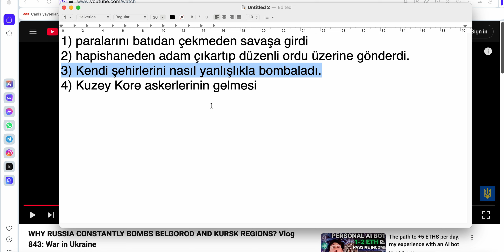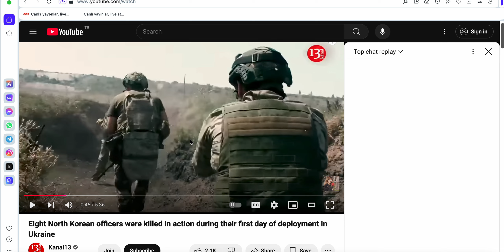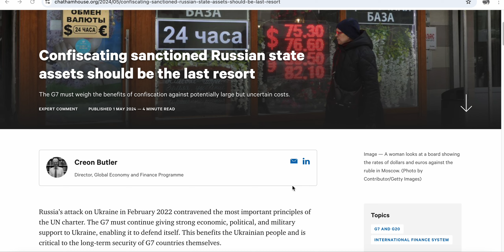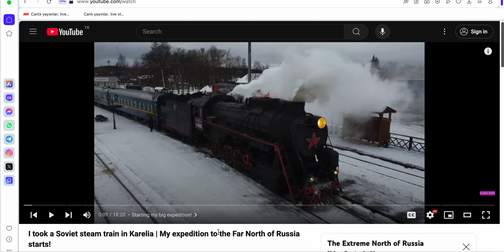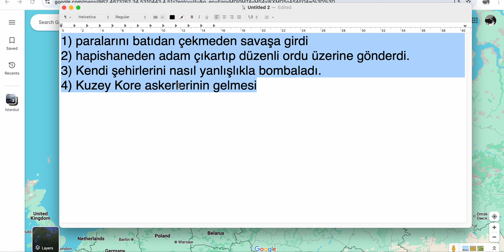Komplo teorisi : Putin gerçekten orta doğu diktatörü seviyesinde mi yoksa make russia small again?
To join wise with my reference / Wise a benim referansımla kayıt için

Litecoin bağışı yapmak İçin
MDiR7KjapRxcjYidG89KZUiVyFK1t8YzA1